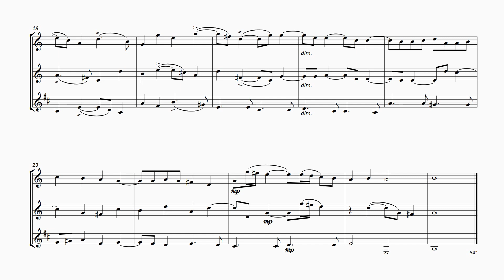FM985 Lawes Ayres Mixed 2